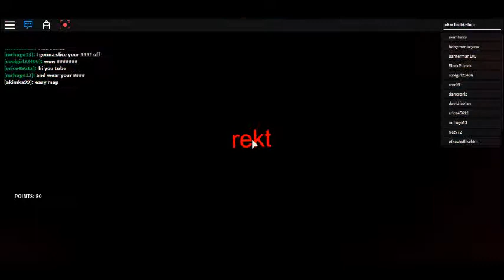lets play roblox the climbing game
watch me climb and die